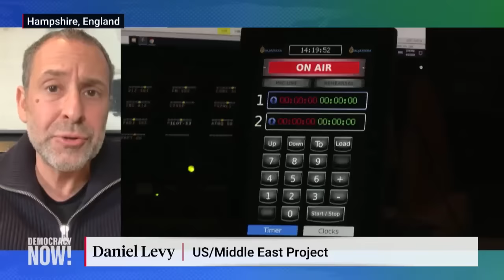Ex-Israeli Negotiator Slams Netanyahu, Biden & U.S. Arming of Israel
As Benjamin Netanyahu faces mass protests at home and increasing diplomatic pressure abroad, we speak with Daniel Levy, a former Israeli peace negotiator and president of the U.S./Middle East Project. He says Netanyahu is desperate to save his political prospects, primarily by continuing the war on Gaza for as long as possible and undercutting ceasefire talks. “Prime Minister Netanyahu needs this war to continue and is willing and has already gone to extreme lengths to do so,” says Levy, who faults the Biden administration for not applying any real pressure on him. “Stop telling me that Netanyahu is a problem. You’re the problem, because you’re the enabler, you’re the facilitator.”

Meanwhile, Netanyahu also says he will “act immediately” to ban Al Jazeera in the country after the Knesset passed a law Monday that allows the government to shut down foreign news networks deemed to be threats to national security. Al Jazeera, one of the few outlets with local reporters in Gaza, denounced the move and said it was part of a pattern of Israeli attacks on the Qatar-based network, including targeting its journalists in Gaza since October 7 and the killing of Shireen Abu Akleh in the occupied West Bank in 2022. Levy says Netanyahu’s move to ban Al Jazeera is “red meat to his own base … in a situation in which the war is not going particularly well for Israel. He’s looking for distractions.”